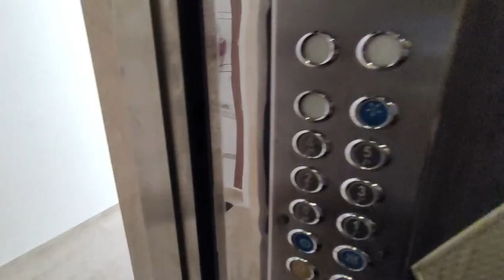4 комн Дуплекс в центре Махмутлара | квартира в Алании | Недвижимость Турции